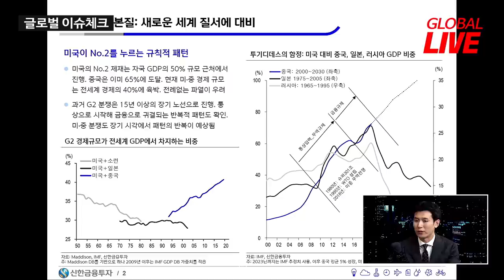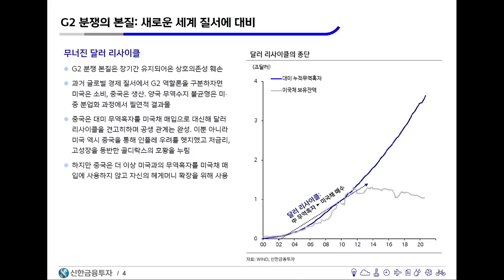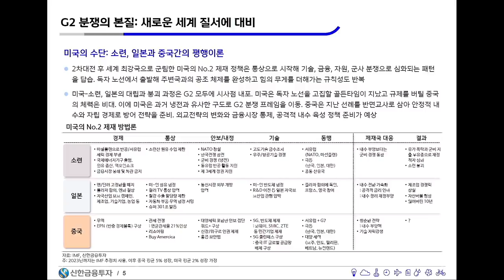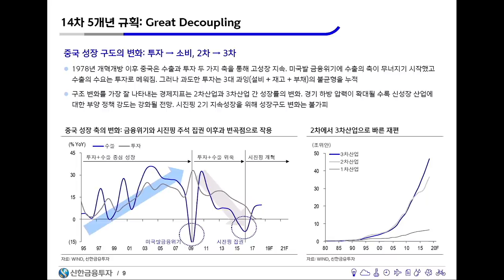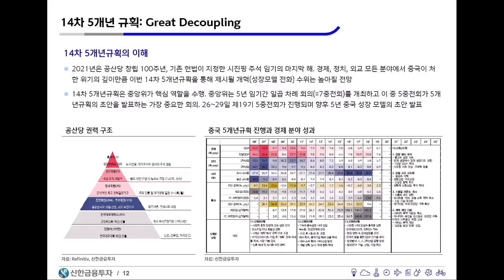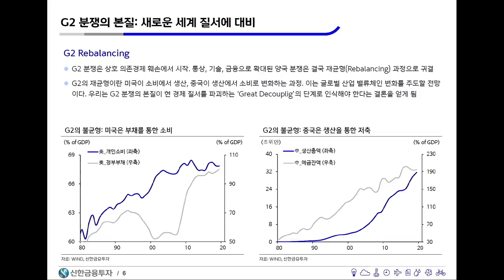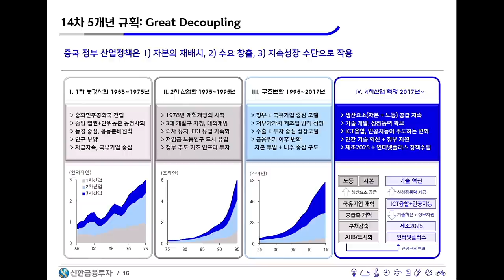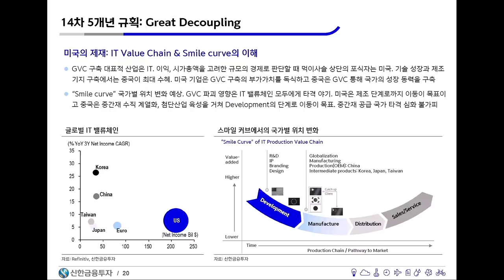G2분쟁의 본질은 새로운 세계 질서의 정립을 위함 f_박석중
감사합니다.